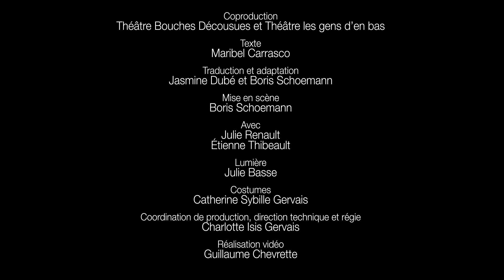L'enfant corbeau (Extraits)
Coproduction Théâtre Bouches Décousues et Théâtre les gens d'en bas
Pour les jeunes de 6 à 12 ans
Présenté à la Maison Théâtre du 11 au 22 novembre 2020.